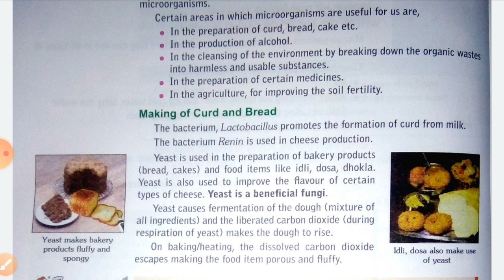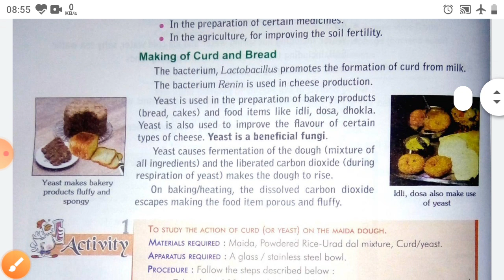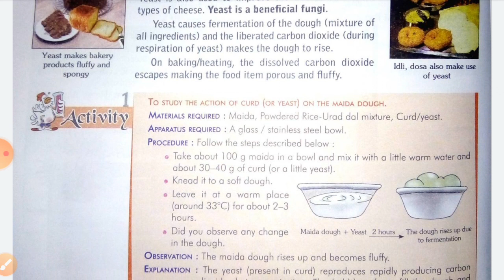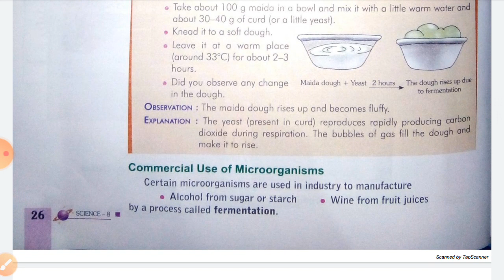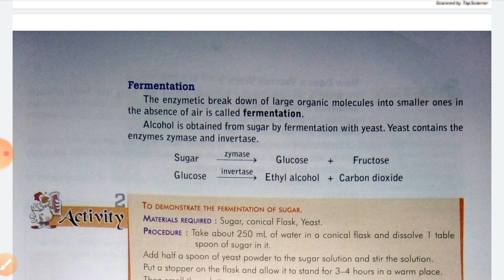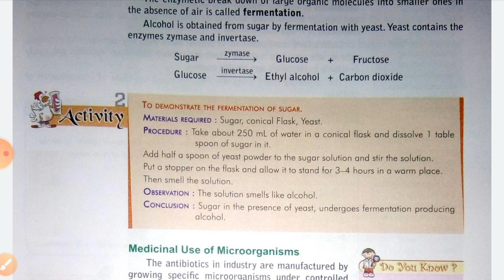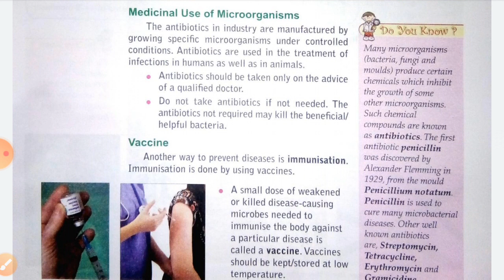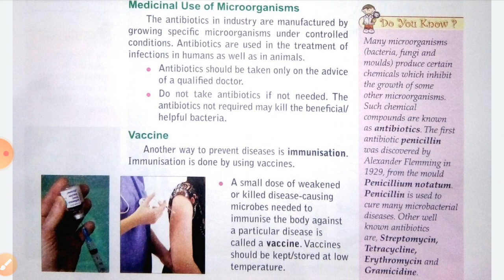Class 8 ll Microorganism and Viruses ll Friend and foe!! CBSE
Hii friends
In this videos u have learned about microorganisms and viruses